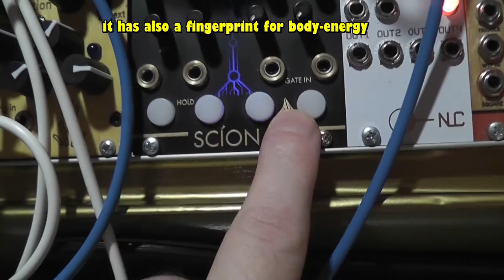Visit on a Space amusement park w MUTABLE INSTRUMENTS & POLYGOGO only brain- & body controlledand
Visit on a Space amusement park
with MUTABLE INSTRUMENTS & POLYGOGO
completly brain-controlled
and with body contacts over INSTRUO SCION